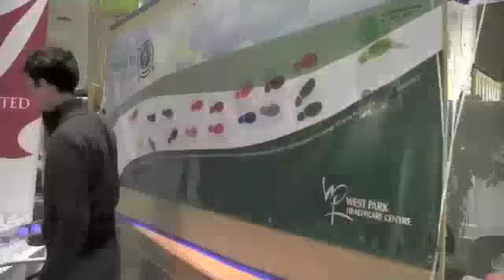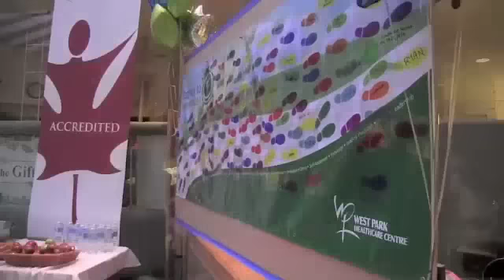Accreditation 2013 Launch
On Thursday, Feb. 7, 2013 West Park began its Pathway to Accreditation 2013 with a launch at the Centre. Staff and physicians were invited to learn about the accreditation process and take a step on the pathway to accreditation, which was captured in time lapsed video.